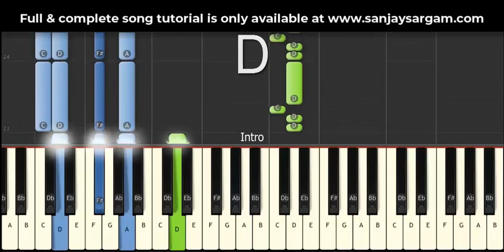Yeh Jawani Hai Deewani - Piano Tutorial (Both Handed)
100's of free guitar lessons taught with scores, tabulature, notations, lyrics & audio